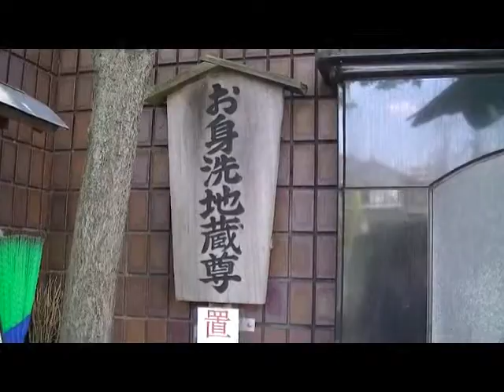大山福地蔵尊 東京都板橋区大山町54